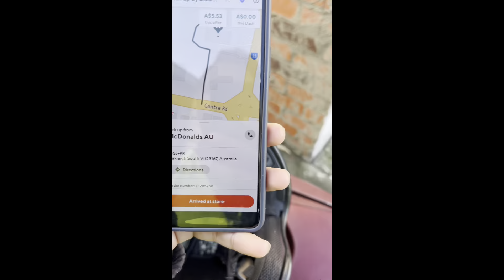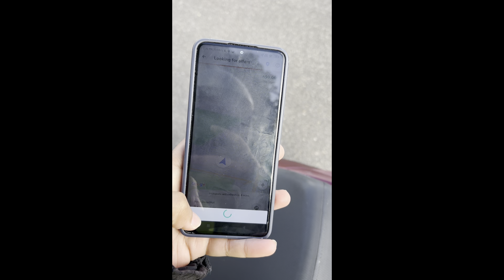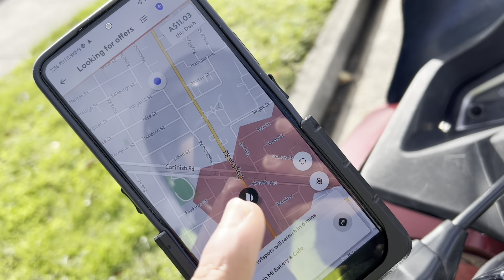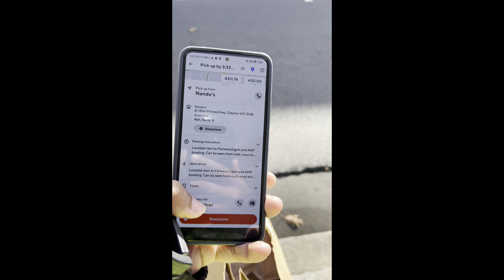DOOR DASH EARNINGS IN 2024 | DELIVERY JOBS IN AUSTRALIA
This DOOR DASH VLOG is all about my experience of driving for Door dash in 2024 in Melbourne, Victoria. Watch this to know the delivery trends, the average income per hour and the best suburbs to do Door dash in Melbourne!

trade courses in australia
trade course for pr in australia
trade jobs in australia
trade courses in australia for international students
trade courses in uk
trade course
trade course pr
trade course fees in australia
trade course in adelaide
trade course visa australia
trade course in new zealand
trading course in hindi
automotive trade course in australia
best trade course in australia
cookery trade course in australia
pr after trade course in australia
diesel mechanic trade course in australia
electrician trade course in australia
Trade course construction management in australia
pr courses in australia 2023
pr in australia
pr in australia for international students
pr in uk
pr in cookery in australia
pr in canada for international students
pr in brisbane
pr in Canberra
cookery australia
australia cookery courses
cooking australia
commercial cookery course in australia
commercial cookery certificate 3
commercial cookery in australia
commercial cookery certificate 4
commercial cookery pathway to pr
commercial cookery tafe
commercial cookery student in australia
commercial cookery pr
commercial cookery in adelaide
Chef pr pathway
pr for chef in australia
canada pr for chef
australia pr from india
direct pr from india to australia
australia pr process 2023
australia pr process 2022
pr in australia through cookery
pr in australia from india
pr in australia for indian students
pr in Adelaide australia
pr in Melbourne australia
pr in Sydney australia
pr in perth australia
pr in western australia
south australia 190 visa requirements
pr in South Australia
how to get pr in south australia
491 visa western australia
pr in australia from dairy farm
pr in canada
pr in canada vs australia
pr easy in canada or australia
benefits of australian pr
australia permanent residency
australia permanent residency 2022
australia permanent residency 2023
australia permanent residency visa
australia permanent residency benefits
Australia permanent visa
australia permanent immigration
pr in new zealand
pr in new zealand for international students
pr in tasmania
pr in australia for accounting
pr in australia through information technology
australia immigration
australia immigration news
australia immigration law services
australia immigration news update
australia immigration airport
Australia immigration update
Australia immigration question
applying for permanent residency in australia
benefits of permanent residency in australia
chef job ready program
chef job ready assessment australia
skill assessment for chef interview questions
pr from india to canada
pr from india
canada pr from india 2022
uk pr from india
australia direct pr 2022
russian pr from india
australia pr from pakistan
australia visa from pakistan
australia student visa from pakistan
canada pr from india with family
easy pr in europe country
easy pr in europe
easy pr in which country
easy pr in uk
easy pr in usa
easy pr in australia
easiest pr in australia
easy pr courses in australia
easy pr pathway in australia
easy way to get pr in australia
how to get easy pr in australia
no visa
no further stay condition
no student visa
no further stay for international students
student visa rejected
life in perth for international students
course change update in australia
cost of studying in australia for indian students
tips for international students in australia
loan for international students in australia
australia student life 2024
australia study visa updates 2024 after 12th
australia subclass 500 visa update
how to choose university in australia
things to do after reaching australia
australia student life
australia international students
indian students in australia